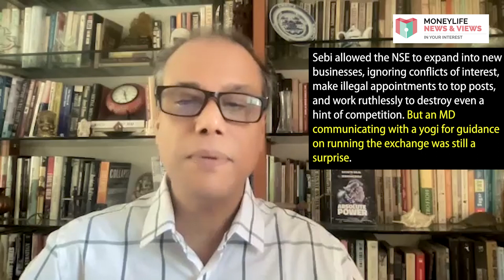Eminent yes men behind NSE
This week, Debashis Basu takes a deeper look at the NSE mess, with former MD & CEO Chitra Ramakrishna being accused of wrongdoing and following the advice of a ‘Himalayan yogi’.